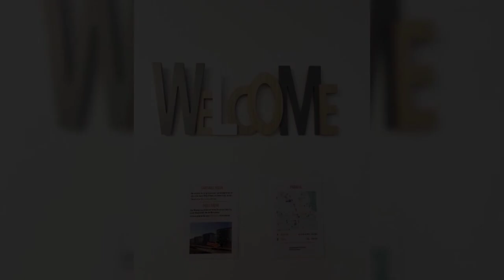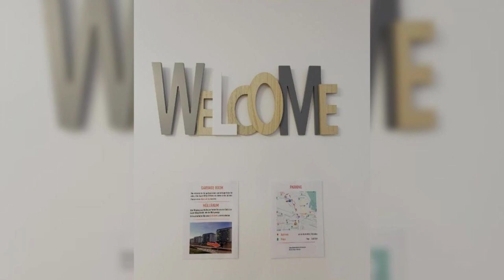Home in Vienna by Oberlaa Therme 15 min to the city center, Vienna, Austria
About Property:
You're eligible for a Genius discount at Home in Vienna by Oberlaa Therme - 15 min to the city center! To save at this property, all you have to do is sign in.
A sustainable apartment in Vienna and within 6.6 km of Vienna Main Railway Station, Home in Vienna by Oberlaa Therme - 15 min to the city center features a garden, comfortable allergy-free rooms and free WiFi. With inner courtyard views, this accommodation offers a balcony. The apa...
Property Type: Hotel
Address: Susi-Nicoletti-Weg 8 Stiege 1, 10. Favoriten, 1100 Vienna, Austria
Searching For
1. Home in Vienna by Oberlaa Therme 15 min to the city center - Vienna - Austria
2. Home in Vienna by Oberlaa Therme 15 min to the city center - Vienna - Austria Address
3. Home in Vienna by Oberlaa Therme 15 min to the city center - Vienna - Austria Rooms
4. Home in Vienna by Oberlaa Therme 15 min to the city center - Vienna - Austria Amenities
5. Home in Vienna by Oberlaa Therme 15 min to the city center - Vienna - Austria Offers and Deals
Audio Credit:
Track Title: Reasons To Hope
Artist: Reed Mathis